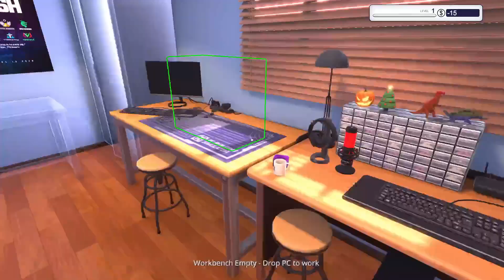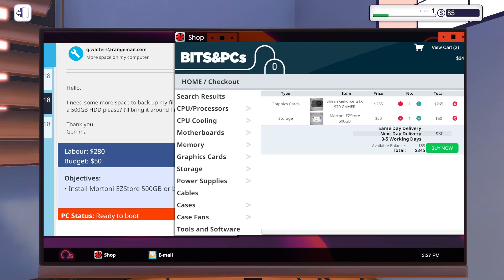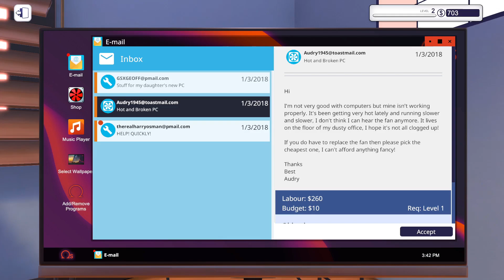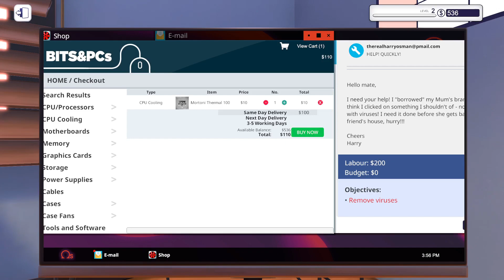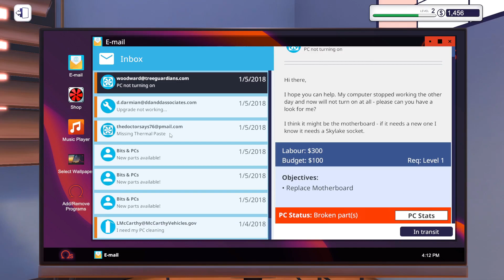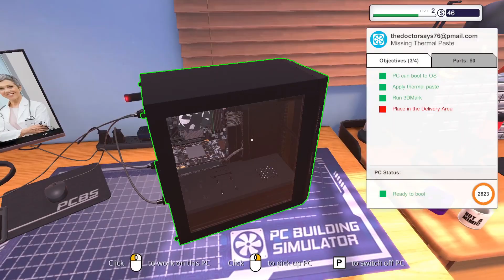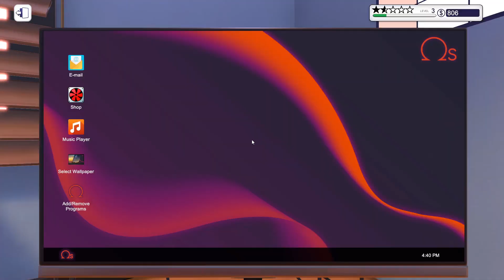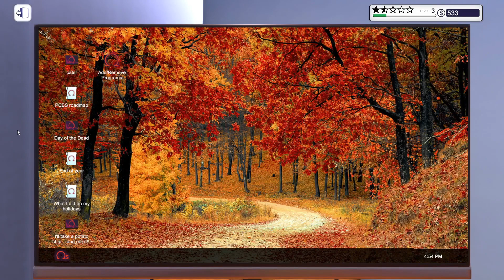PC Building Simulator - Part 1 - Starting a Business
I have started streaming on Twitch! My current schedule is 3pm-6pm CST roughly. That could also change at any point due to my job, so check for when I stream. Come and watch sometime.

Suggest what game I should play in the comments below.